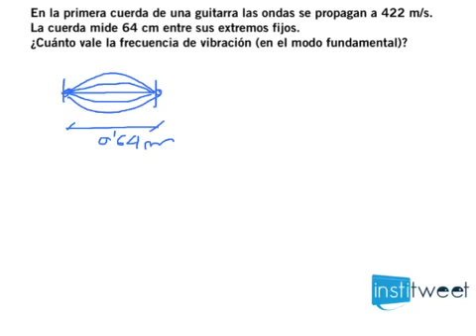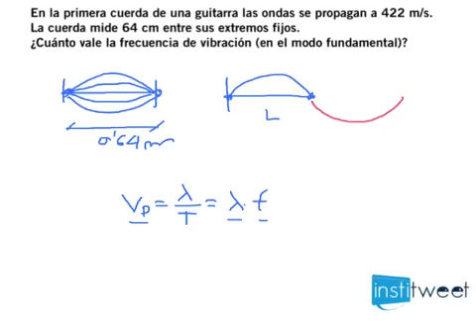Calcula la frecuencia de vibración de la cuerda de una guitarra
Enunciado del ejercicio resuelto:
En la primera cuerda de una guitarra las ondas se propagan a 422 m/s. La cuerda mide 64 cm entre sus extremos fijos.
¿Cuánto vale la frecuencia de vibración (en el modo fundamental)?
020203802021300